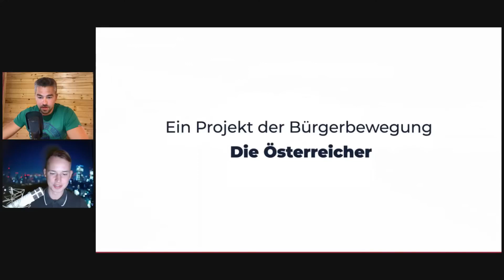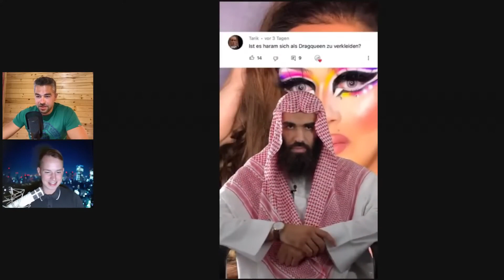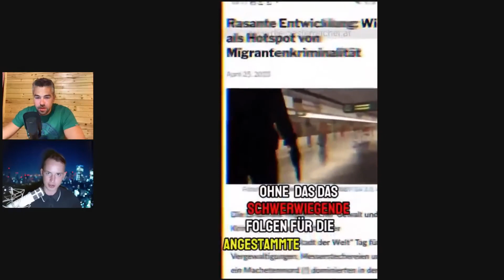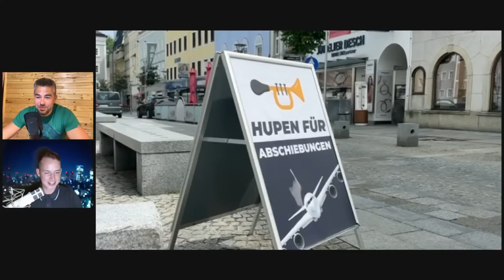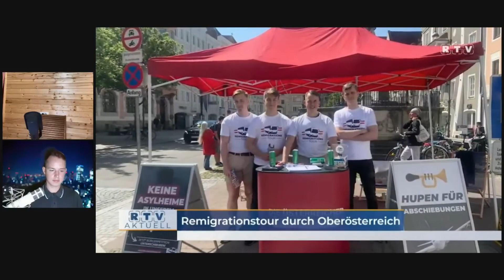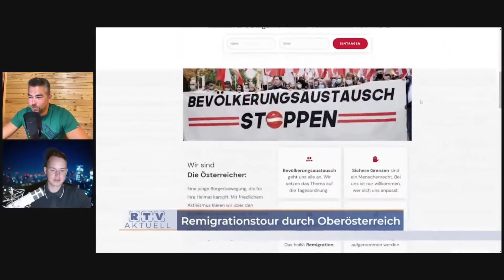Irfan Peci - Freitagspredigt #31 zu Gast Jakob Gunacker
Kleines Nebenprojekt auf Instagram